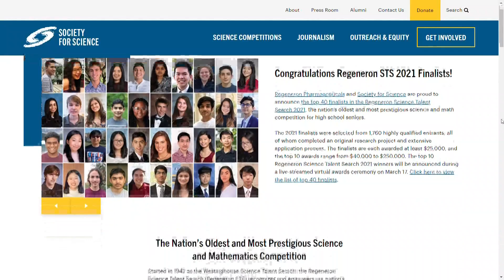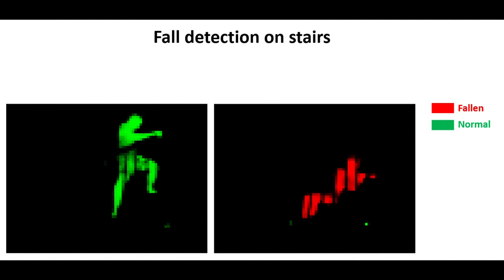Student creates technology to help elderly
A Bangor student has some innovative ideas, and the brainpower to execute them.